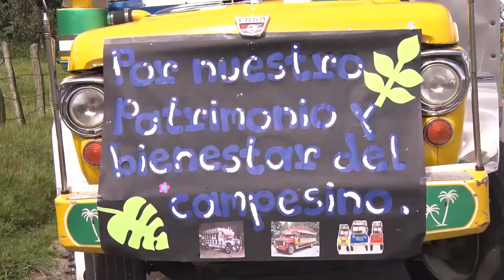REFORMA ACABARÍA CON ESCALERAS